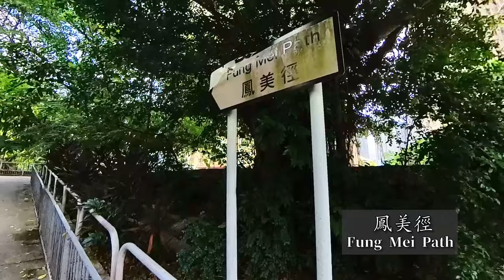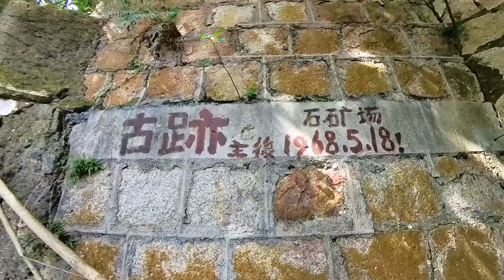鑽石山石礦場古蹟,簡易古蹟探索,Diamond Hill Quarry Historic Site,Easy Monument Exploration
鑽石山石礦場古蹟,簡易古蹟探索.
鑽石山山峰高約海拔182米，比斧山還要高。但經多年採礦後，現只剩下約海拔100米高的山體。現在成為晨運客的活動地點.

Diamond Hill Quarry Historic Site, Easy Exploration of Historic Sites.
The peak of Diamond Mountain is about 182 meters above sea level, which is higher than Hammer Hill. However, after years of mining, there is only a mountain about 100 meters above sea level left. It is now the event location for morning walkers.

沿鑽石山站A1出口,經龍蟠街,上天橋行到對面的鳳德邨,鳳美徑就在社區中心旁.再行前些少就見到鐵閘,行入去再行5分鐘就到石礦場古蹟.

Follow Exit A1 of Diamond Hill Station, pass Lung Poon Street, go up the overpass to Fung Tak Estate  on the opposite side, Fung Mei Path is next to the community center. Before you go, you will see the iron gate, walk in and walk for 5 minutes ,can see the Quarry Historic site.

00:00 Start
00:27 龍蟠街
04:40 鳳美徑
09:35 石礦場古蹟

1952年鑽石山南面有私營石礦場,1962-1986 政府在西面進行開採.
資料來源:土木工程拓展署GEO Report No. 7,Section 6

In 1952, there was a private quarry in the south of Diamond Hill, and the government mined in the west from 1962 to 1986.
Source: Civil Engineering and Development Department GEO Report No. 7, Section 6